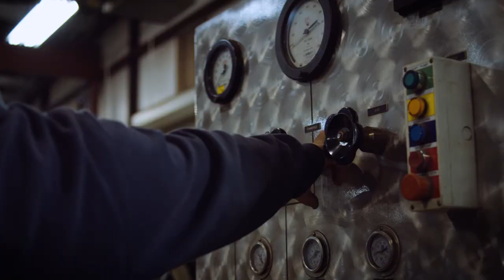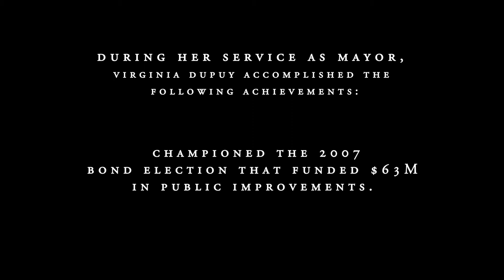2019 Legacy Award - Virginia Dupuy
The presentation of the Chamber’s 2019 annual Legacy Award was to Virginia DuPuy, a Central Texas business owner and longtime Chamber supporter and community builder. DuPuy has been an influential community and civic leader in Waco for over 60 years. Boasting an impressive resume, she has received many honors and awards during her lifetime.

DuPuy served as chairman of the Greater Waco Chamber in 2000, Waco City Council 2004 – 2005, as mayor of the City of Waco in 2005 – 2010, and she is the co-founder of Prosper Waco. Serving and volunteering with numerous boards and charities across Waco, DuPuy’s dedication to community improvement has had a positive impact on shaping Greater Waco.